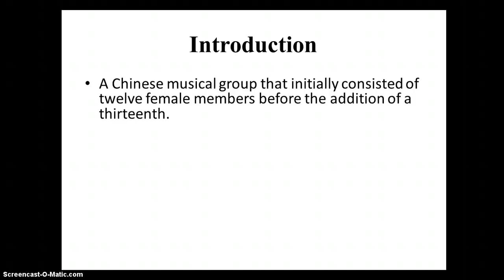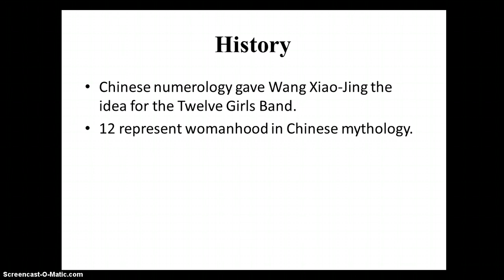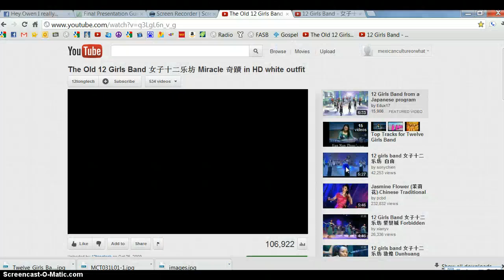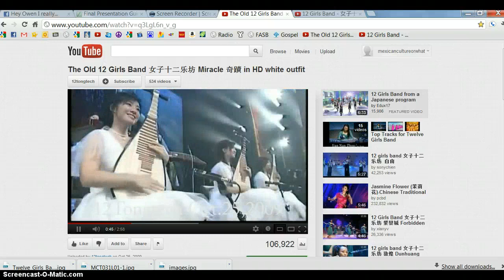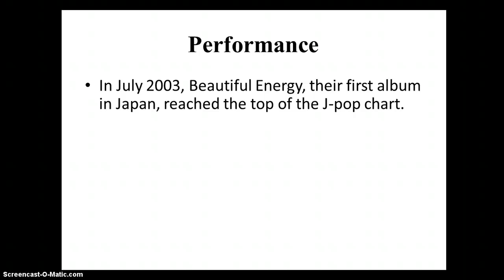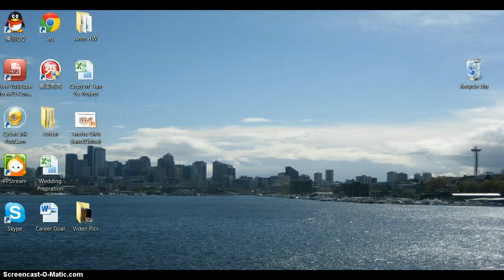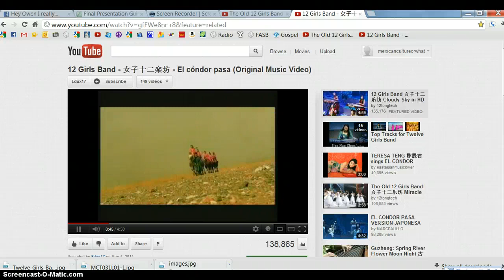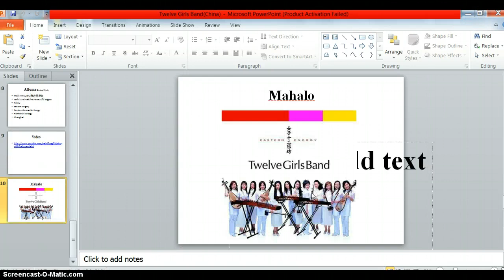Twelve Girls Bond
Music 102 Final Project